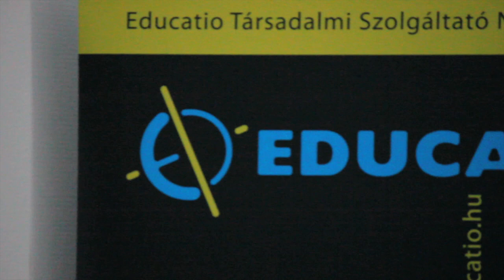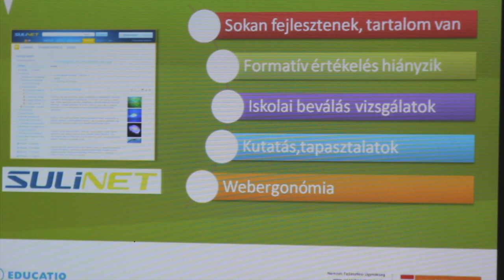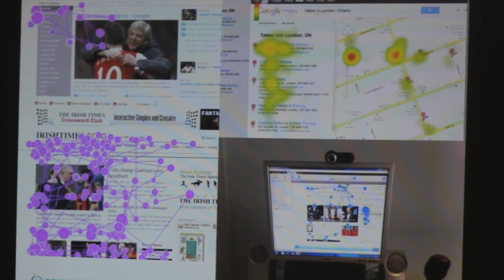Innovációs és technológiai trendek a 21. századi készségek fejlesztésének tükrében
dr. Főző Attila László előadása az Országos Tanévnyitó Konferencián